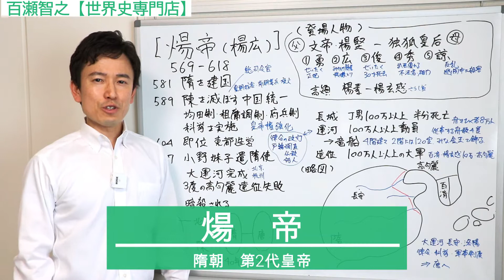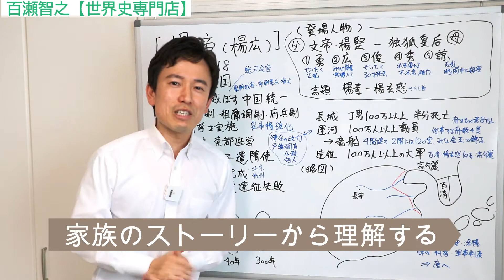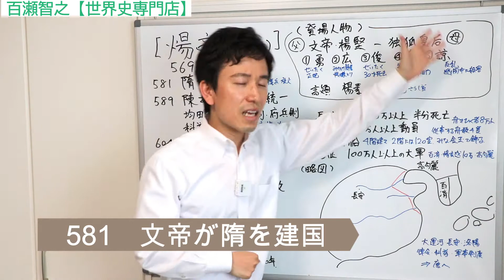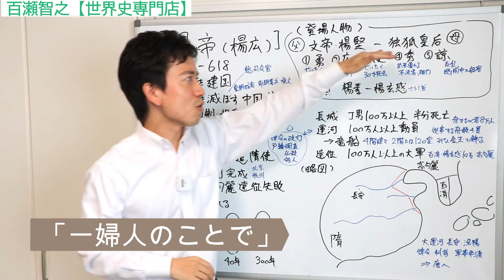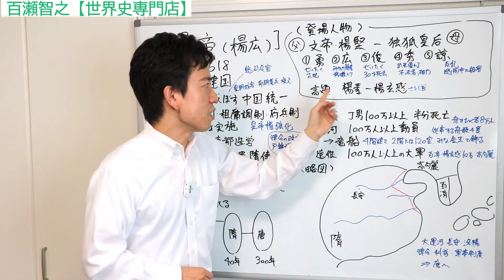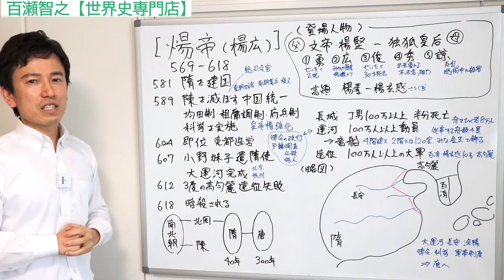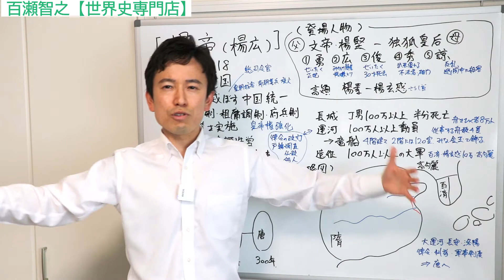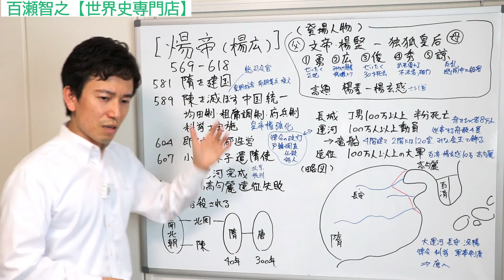【中国】煬帝～隋に暴君降臨～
中国史上最凶の暴君ともいわれる隋朝皇帝煬帝の半生に迫る前編。
文帝の次男として生まれた楊広はいかにして帝位に上り詰めたのか。